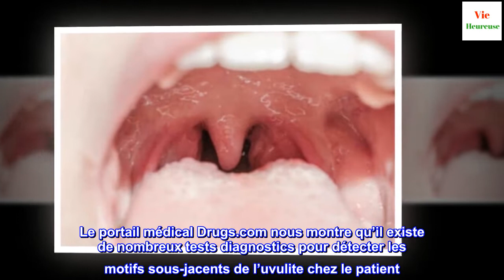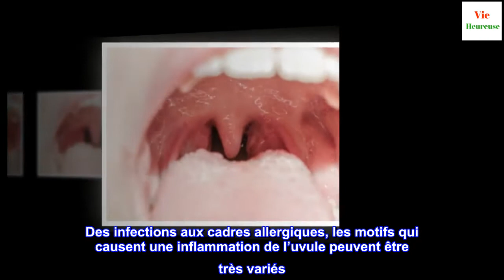Qu'est-ce que l'uvulite et pourquoi peut-elle avoir lieu ?